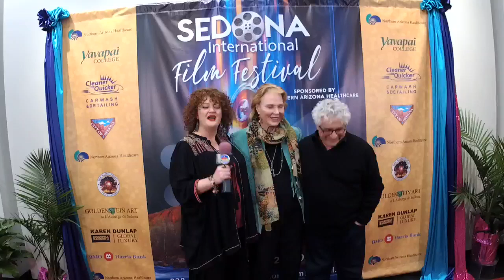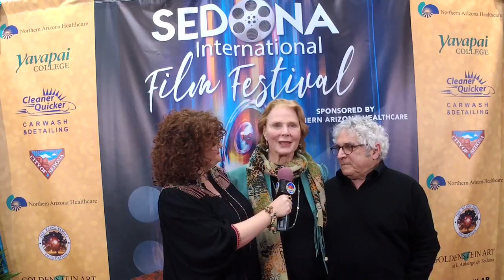Red Carpet with Mariette Hartley & Jerry Sroka at Sedona International Film Festival 2022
Red Carpet Sedona Centric with Mariette Hartley & Jerry Sroka
Host: Tonya June Moore